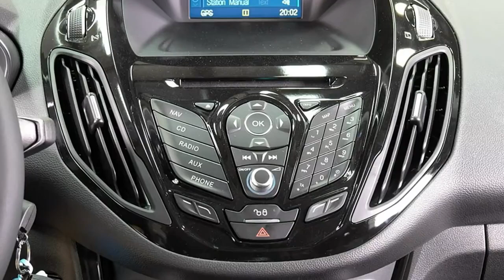Ford B Max Titanium ERJKGD00 Indic Blau Autohaus Wissmann